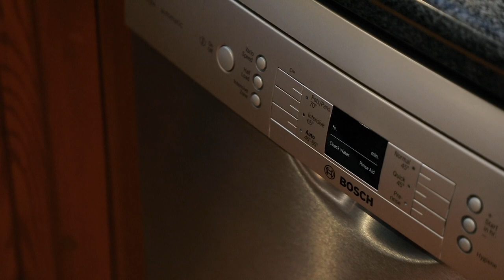Property Intelligence Media - Call us on 1300 20 30 38 - 6 Hyde Avenue Glenhaven